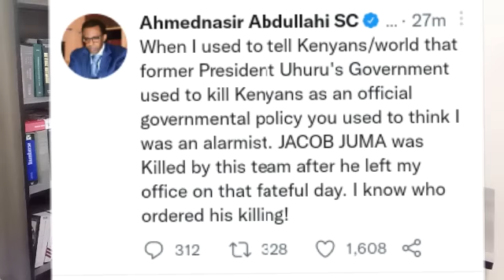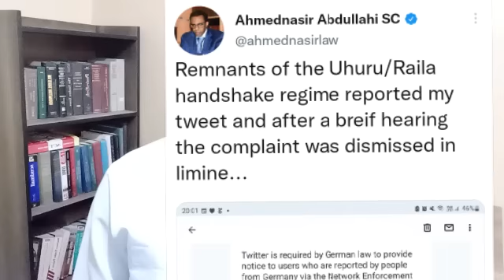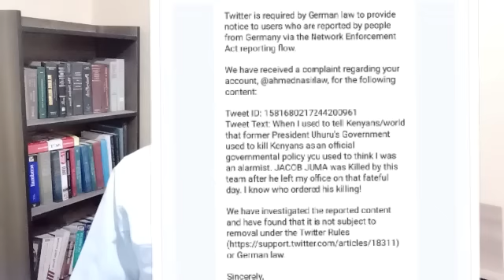Ahmednasir Abdullahi drops a bombshell on the disbanded DCI SSU over Jacob Juma